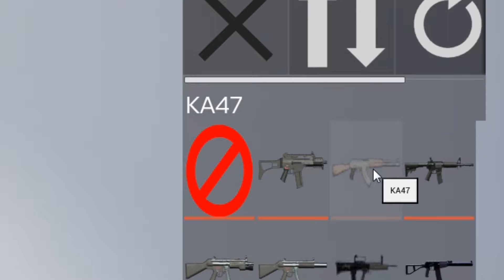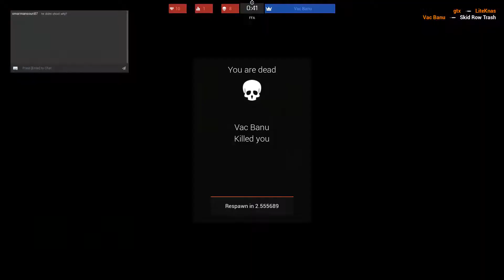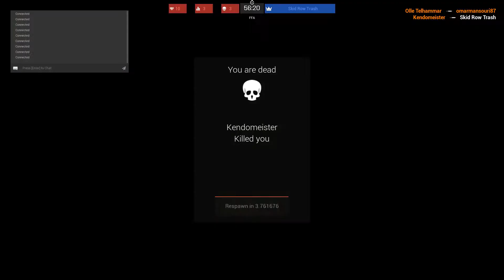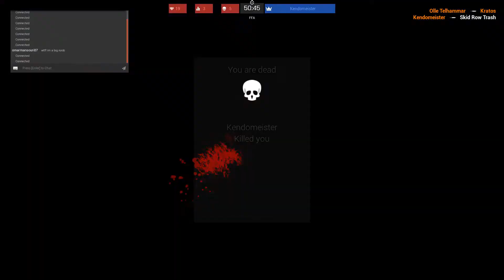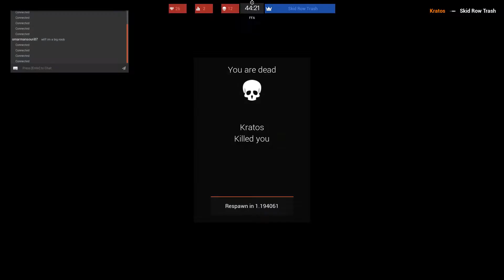BURST THE GAME 💥 Very Early, But Maybe One Day 🍔 Lets Try Games 🍔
Burst The Game is a Free to Play FPS game on Steam. It's in very Early Access but has a hint of fun to it and I think that one day it could be good if handled right.

Genre: Free To Play, FPS, Early Access, Multiplayer, Indie Game
Early Access Release Date: Aug 27, 2017